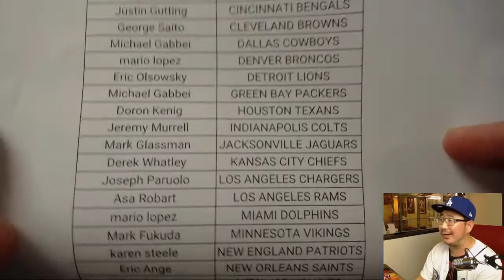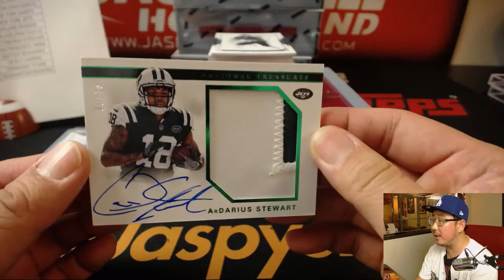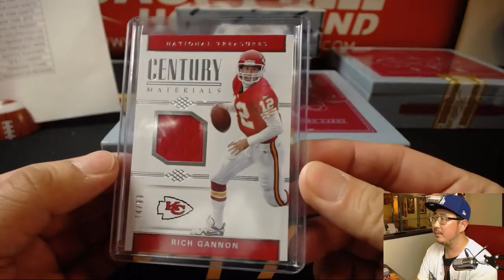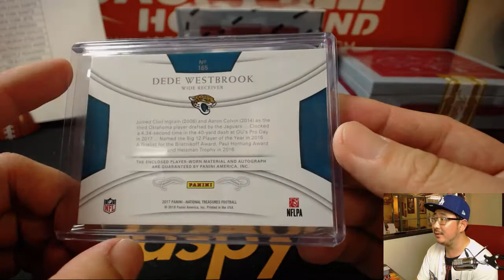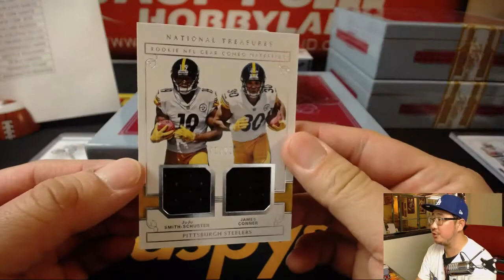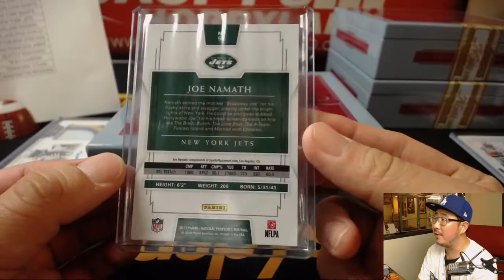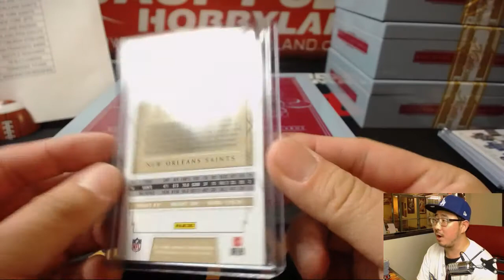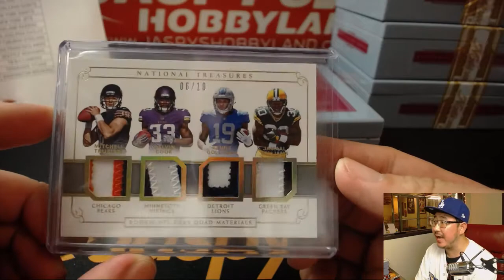Th, 03/29/18 [4Box PYT] #14 - 2017 Panini NATIONAL TREASURES Football (NFL)